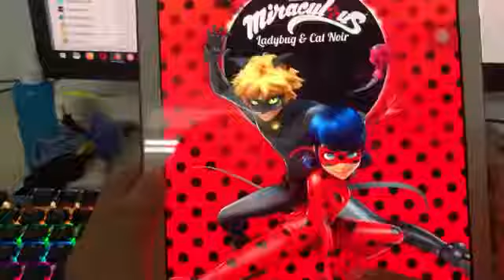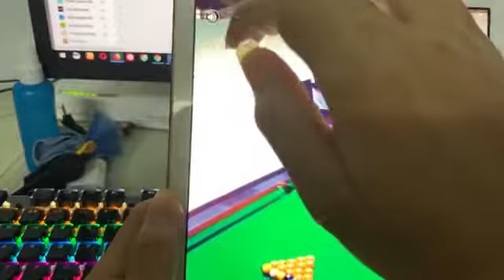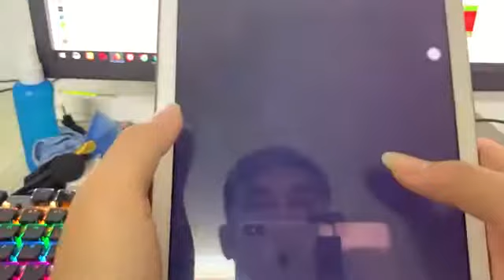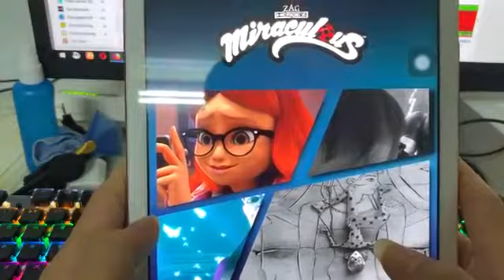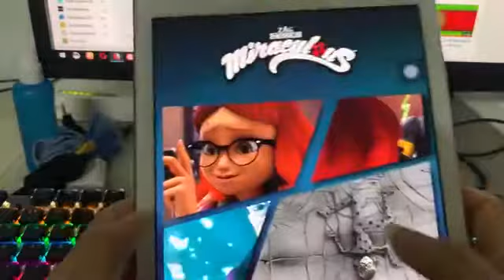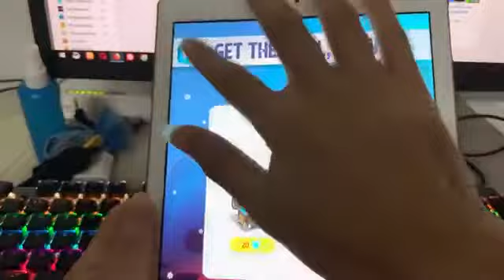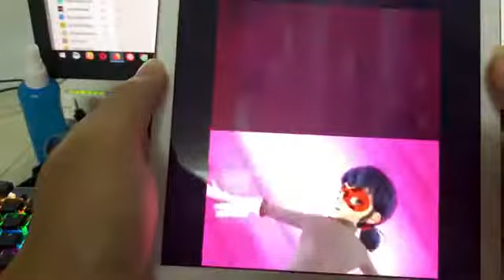Subway Surfers vs Miraculous Ladybug & Cat Noir - The Official Game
Subway Surfers
Miraculous Ladybug & Cat Noir